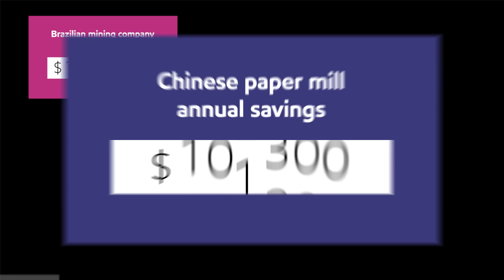Companies cut costs with Mobil SHC™ lubricants